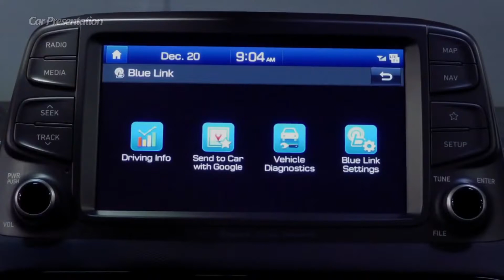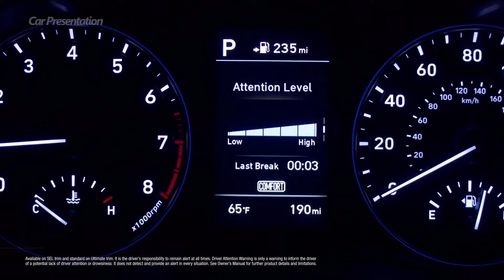New 2020 Hyundai KONA | Car Presentation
Welcome to "Car Presentation!!!"

Hyundai’s 2020 Kona is one of the freshest faces in one of the freshest segments: the subcompact SUV. Slotting below the Tucson, the Kona is Hyundai’s smallest crossover SUV, at least until the 2020 Hyundai Venue arrives. In this burgeoning segment, the Kona competes against rivals like the Honda HR-V, Toyota C-HR and Nissan Kicks.
Driving the 2020 Hyundai Kona
The 2020 Hyundai Kona is surprisingly comfortable and compliant given its size. Yes, it’s at its best in urban environments where it can slip through traffic and slide into small parking spots, but we have no qualms using it for briefer highway treks. The standard 147-horsepower engine is adequate for most needs, but we admit an affinity for the 175-pony turbocharged engine in higher trims. It packs significantly more torque, too, giving it swift acceleration that enhances the Kona’s already nimble handling. If you need a reason to opt for all-wheel drive other than just enhanced traction, it’s that you’ll also get an independent rear suspension that improves the Kona’s ride and handling.